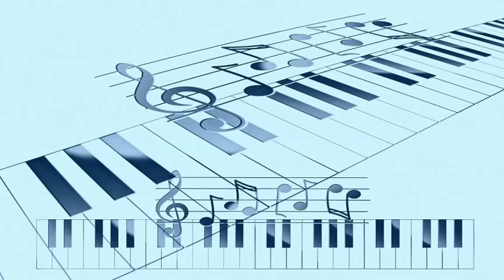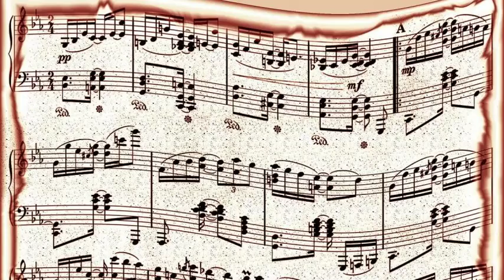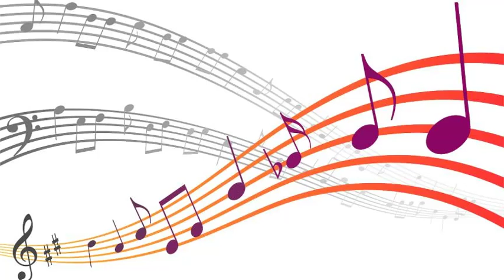Wardell Gray - Treadin' With Treadwell